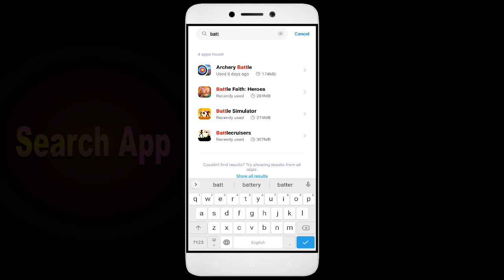How To Fix Battlecruisers App not working | Not Open | Space Issue | Keeps Crashing Problem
In this video, I'm going to show you how to fix Battlecruisers apps not working. If you're having trouble with your Battlecruisers app, then this video is for you!

Battlecruisers is a sport that's growing in Battlecruisers all over the world, and with that comes the need for Battlecruisers apps. Whether you're in a Battlecruisers or just interested in the sport, this video will show you how to fix your Battlecruisers apps so you can play!

Fix Battlecruisers not open problem,
How to fix Battlecruisers all problems solve,
How to fix Battlecruisers not working problem in android phone,
How to fix Battlecruisers app not open problem in android phone,
Fix Battlecruisers not working in android,
Battlecruisers all problems solve,
Battlecruisers not responding,
How to fix Battlecruisers keeps stopping error in android mobile,
Battlecruisers app not working problem,
Fix Battlecruisers not loading,
Fix Battlecruisers login error,
Battlecruisers Black Screen Error,
Fix Battlecruisers not open problem android mobile,
Fix Battlecruisers not working problem,
Black Screen Sleep,
Battlecruisers black screen error fix
Battlecruisers Error Black Screen
How to fix Battlecruisers random crashing
How to Fix Battlecruisers App Black Screen Error Problem Solve in Android & Ios
How to Fix Battlecruisers App Loading Problem in Android
How to Fix Battlecruisers App Loading Problem in IOS
How to Fix Something Went Wrong and the Service Failed to Start Error in Battlecruisers App.
How To Fix Unfortunately Battlecruisers App Has Stopped Error Problem in Android Phone.
How to Fix Solve Battlecruisers App Not Working | Not Opening | Not Open | Loading Solve Problem in Android & Ios
Battlecruisers not working,
why Battlecruisers is not working in my phone,
Battlecruisers match not starting,
Battlecruisers not starting,
Battlecruisers failed to load server list,

1. How to Create Auto Filter Search in Excel

2. Combine multiple columns into one cell with header information in Excel

3. How to merge data from two different columns in Excel

4  How to create user defined or dynamic filter in excel

5. Searchable Drop Down List in Excel without using VBA

6. How to Create Scroll Bar in Excel

7.How To Create Visitor Gate Pass Entry Register in Excel

8.how to create user defined or dynamic filter in excel.

9. How to use Flash Fill in Excel

10.  How to Convert data table into Picture format in Excel

11. How to highlight cell data without using any function in excel